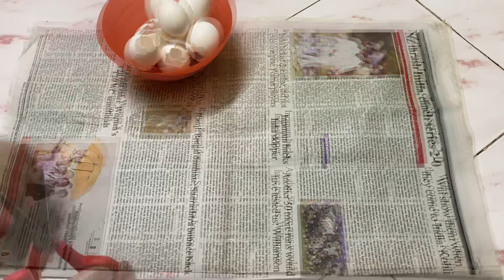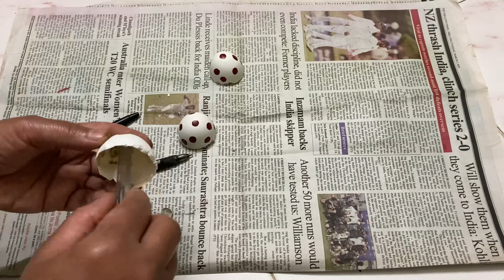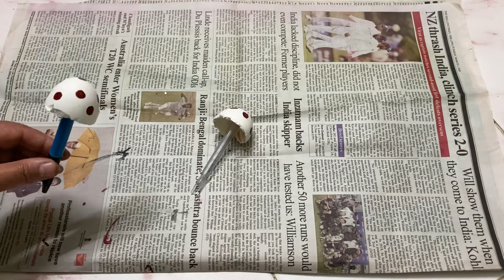No Cost DIY | Kitchen Organization Ideas |Organizing Ideas|Kitchen Hacks egg|Home Decor